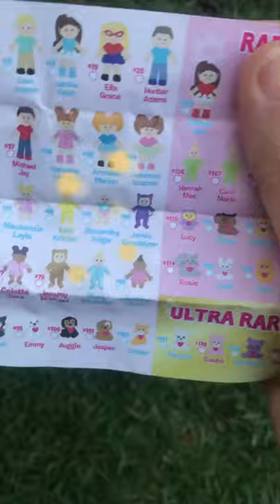Cabbage Patch Kids Blind Box | Little Sprouts